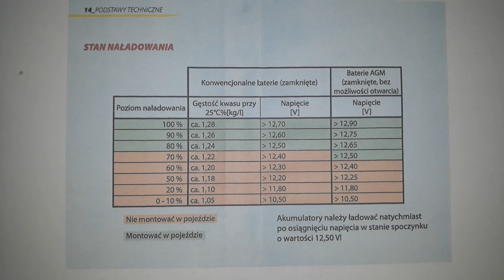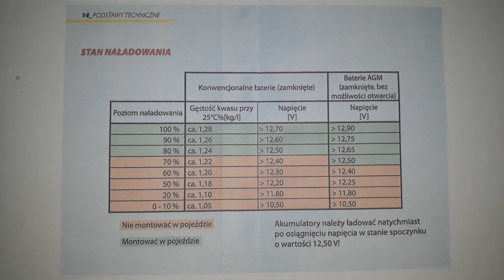#14.1 Tabelka gęstości do testu poranka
1.Ładowanie jednostopniowe – najczęściej stosowane.

2.Ładowanie dwustopniowe – najbardziej zalecane z uwagi na trwałość akumulatorów.

1. Ładowanie zasadnicze - po głębokich rozładowaniach.

2. Ładowanie wysycające - do napięcia 15,6V przy malejącym prądzie ograniczonym do 5% pojemności przez 2 godziny do 100% pojemności.

 Parametry do sprawdzenia:
1. Napięcie spoczynkowe 12,55 – 12,88V
2. Waga – im więcej tym lepiej
3. Ogólną sprawność akumulatora (prąd rozruchowy, SOH - sprawność, SOC – poziom naładowania) – pomiar przeprowadzamy profesjonalnym lub posiadanym przez siebie miernikiem.